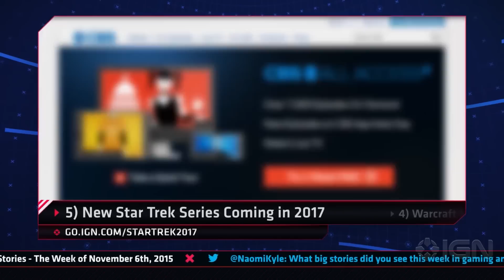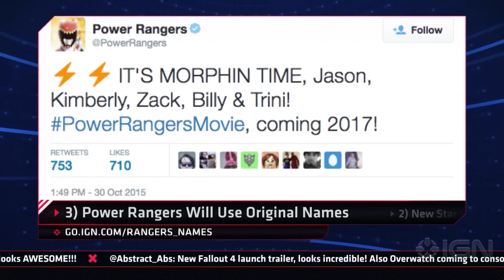From the Warcraft Official Trailer to Star Wars, It's the Top 5 News - IGN Daily Fix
This week's top 5 entertainment news highlights the official Warcraft: The Beginning trailer, Star Wars: The Force Awakens, the new Star Trek series, and more.